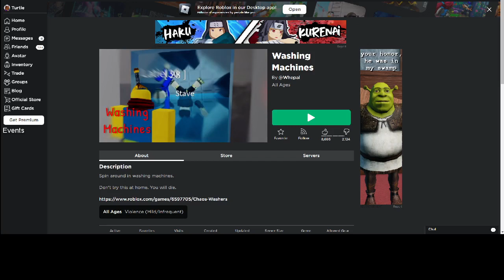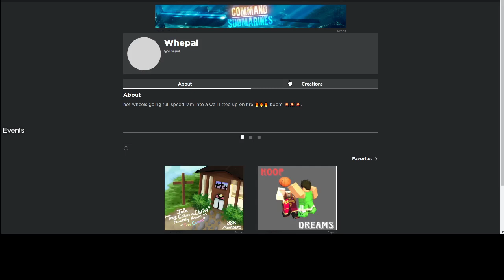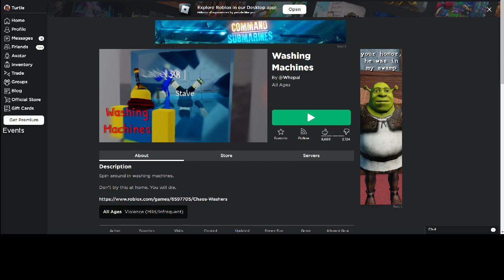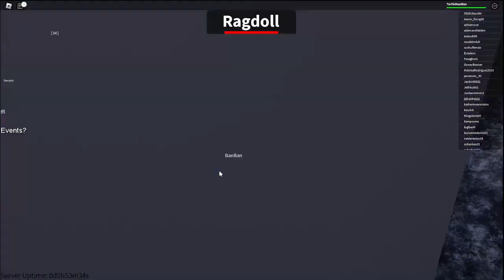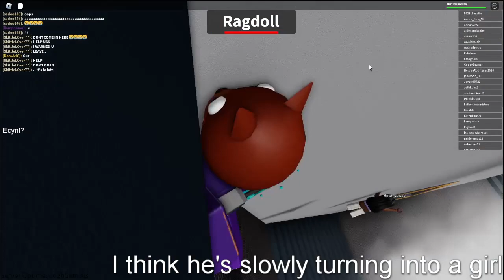Roblox game Reviews Episode 33: Washing Machines!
don't try this at home. you will die.